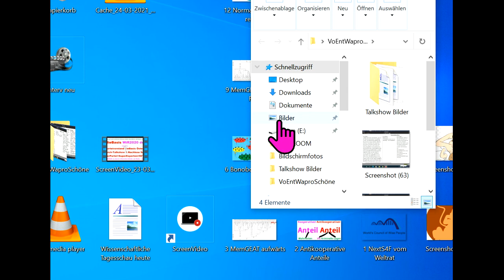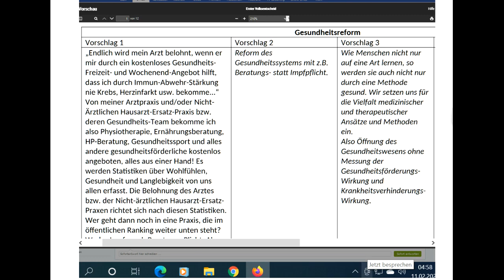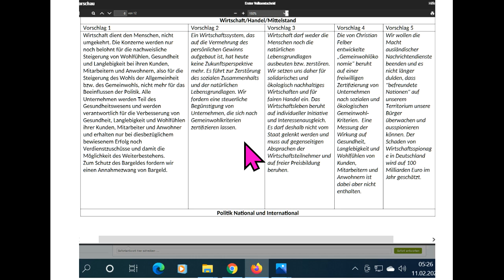Tips für dieBasis Sucharit Bhakdi Bodo Schiffmann Reiner Fuellmich David Claudio Siber Angela Merkel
806 LiveTickerWahlen Tips für: dieBasis Basisdemokratische Partei Deutschland dieBasis Basisdemokratische Partei Österreich die Basisdemokratische Partei Österreich WiR2020 de Bundeskanzler Sebastian Kurz Landtagswahl Sachsen-Anhalt 2021 Corona David C. Siber David Claudio Siber Diana Osterhage Andreas Baum Prof. Sucharit Bhakdi Dr. med. Gerd Reuther Reiner Fuellmich Viviane Fischer Corona-Ausschuss Dr. med. Claus Köhnlein Eva Rosen DR. FRANZ RUPPERT PROF. DR. ANDREAS SÖNNICHSEN MARKUS HAINTZ RA Dirk Sattelmaier DR. MED. MARGARETA GRIESZ-BRISSON Prof. Dr. Martin Schwab Prof. Dr. Ulrike Kämmerer Greta Thunberg Bodo Schiffmann Reiner Füllmich Wolfgang Romberg Fridays For Future Christian Felber GWÖ ÖDP Volt Klimaliste Freie Wähler Richard Dawkins .. ... ... . .